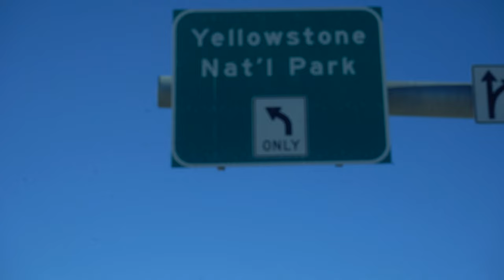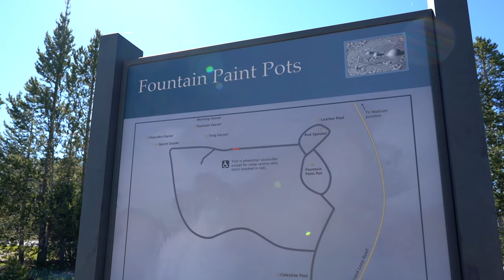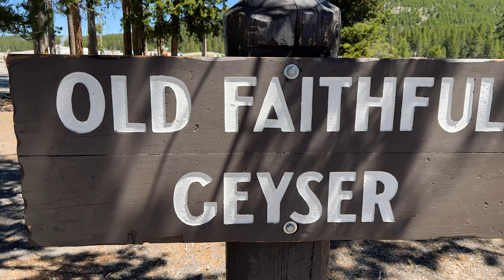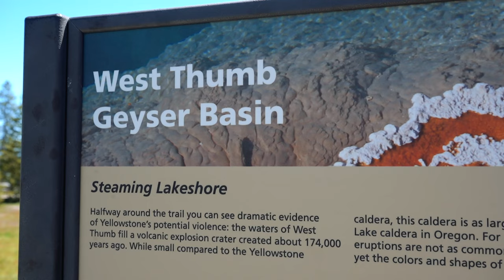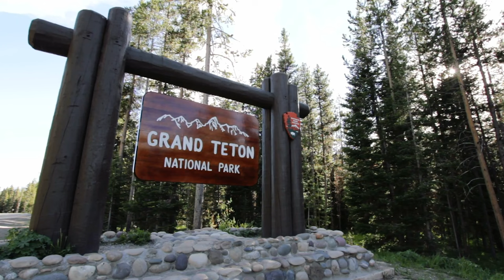Yellowstone National Park in One Day!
Yellowstone National Park was a dream come true! We visit starting from the west entrance and into the South Loop to see amazing spots like the Grand Prismatic Spring and Old Faithful. Then we continue the loop into Grand Teton National Park to our camp site. This is what you can expect if you want to see the park in one day!

Drone footage was purchased with Storyblocks subscription to help tell our story. All other footage is our own.

Hi, we are Kristen and Sam! We are a full time travel couple living the dream!
After traveling for a year as nurses, we found ourselves wishing that we had more videos of our adventures. Follow along with us as we explore the world!